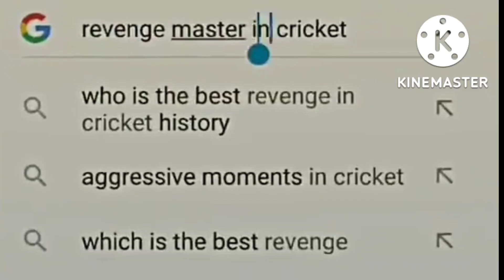king koli 👑👑👑👑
my all time favorite player